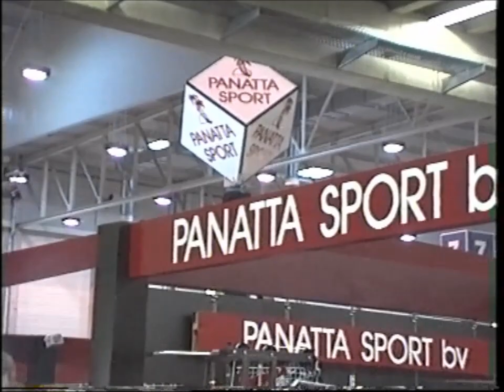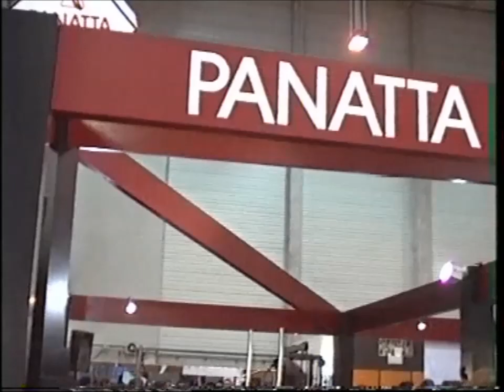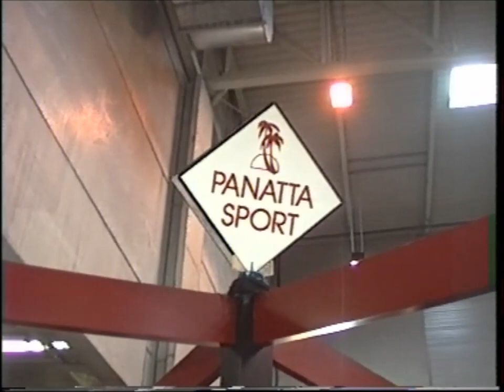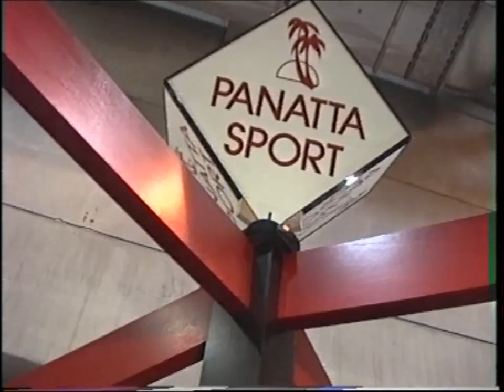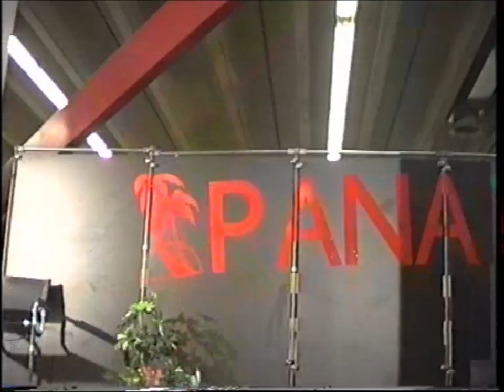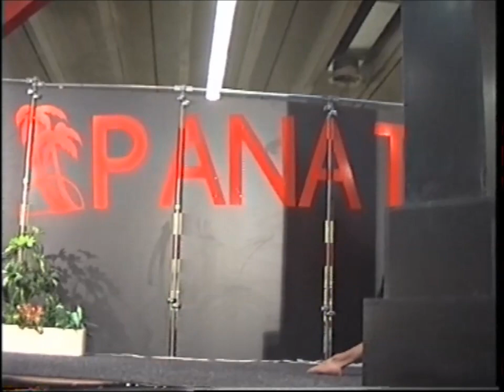1991 Bill Kazmaier & Serge Nubret exhibition stand PANATTA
1991 Bill Kazmaier & Serge Nubret a.o. at exhibition stand PANATTA.
Presenter Willem Jonkman.
Thanks to Ap Goossen for this recording (VHS).